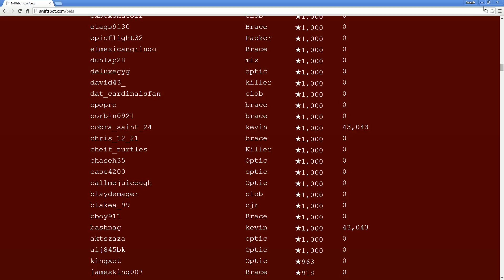GTA 5 Cage Match! Massive FFA Bonus too. (GTA V Online) | Swiftor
A great three in one arena map by Rellik includes a bad ass cage. We put 3 fighters in at a time... with only one being able to escape. Make sure you watch till the end, did a great FFA in the cage. Sign up for my free mailing list so you can get notified when I'm playing these games live, so you can bet too

Most of my videos are clips from my LIVE show on Twitch.

It's only $4.99 a month and you get:

- A golden ticket each month that helps you win my lobby raffles before others who have already played that month.
- Invite Only Membership to our secret FB Group
- Access to game lobby Raffles - much better chances than the rare Open Lobby.
- Access to the Unibro Left and Right hands along with other exclusive emotes!
- The option of getting a text directly to your phone when I'm live (Go to the notifications page on Twitch to turn it on)
- And of course a Gold Shield in front of your name.
- PLUS the value of knowing you'll be a VIP during the shows I do 7 days a week (12 shows every week)